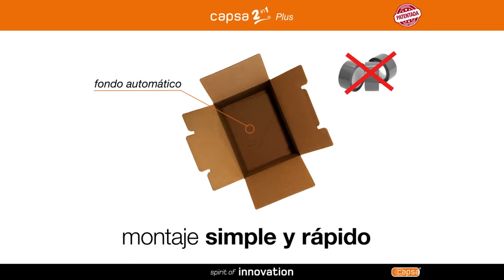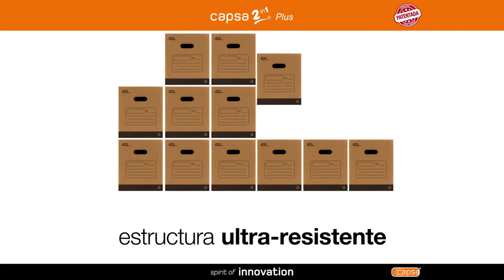👀 Por qué deberías pasarte al packaging capsa 2in1® Plus - Te lo contamos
📦 Las cajas de cartón capsa2in1® cuentan con uno o varios sistemas patentados para optimizar tu proceso logístico, transporte y almacenaje. ¡Escoge el que mejor se adapte a tu negocio!

Nuestros diseños de cajas están basados en sistemas que aporten optimización en tu proceso logístico, desde el picking hasta el packing.

Incluso, aportan beneficios a quien recibe 👌